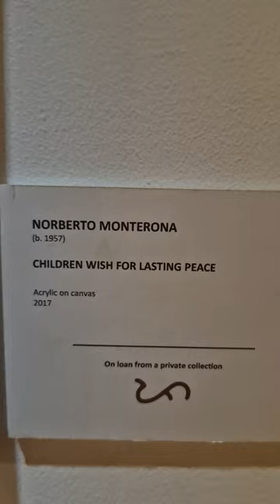The National Museum of the Philippines – Zamboanga is the historic Fort Pilar